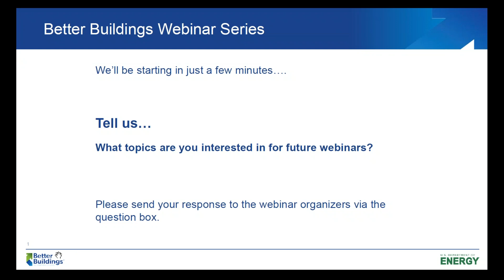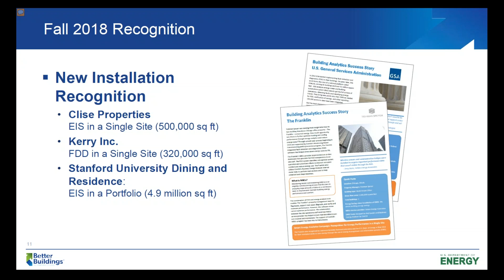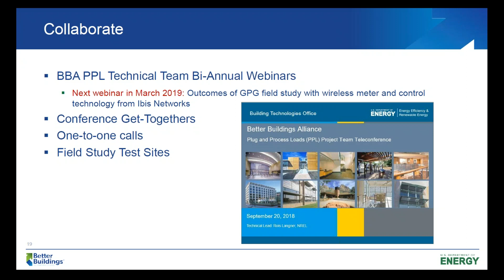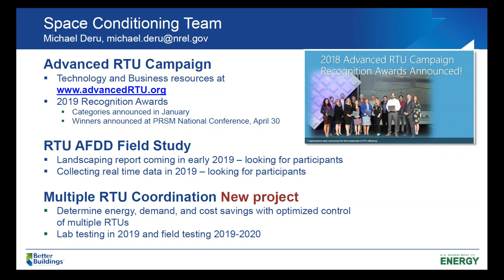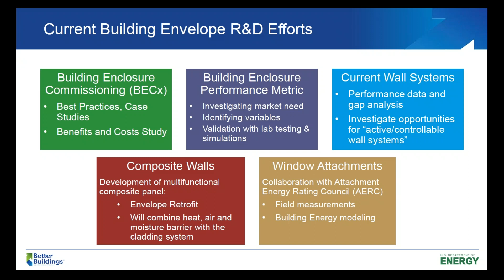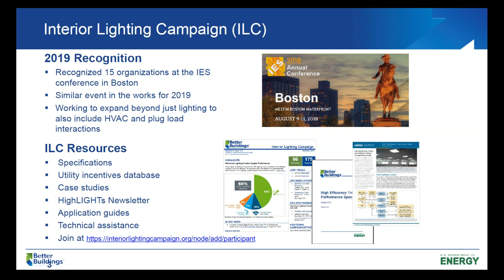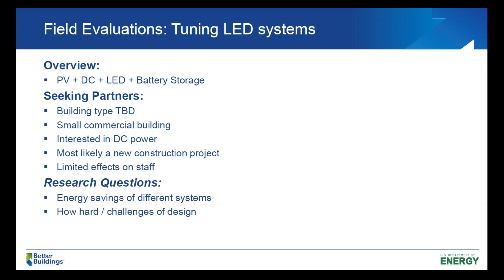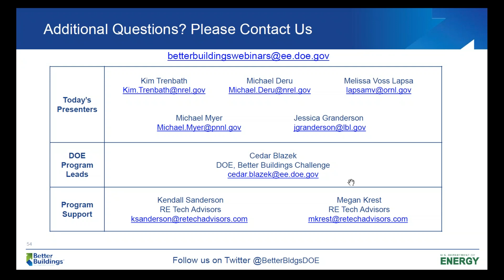Better Buildings Webinar Series: Latest News From The Technology Research Teams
Come and hear about the recent work of the Better Buildings Technology Research Teams and find out how they can benefit your organization! We will hear from leaders at our National Laboratories working to advance technologies related to space conditioning, lighting, plug loads, building envelope, and energy management information systems.

Speakers: Michael Deru, NREL; Melissa Lapsa, ORNL; Michael Meyer, PNNL; Kim Trenbath, NREL; Jessica Granderson, LBNL